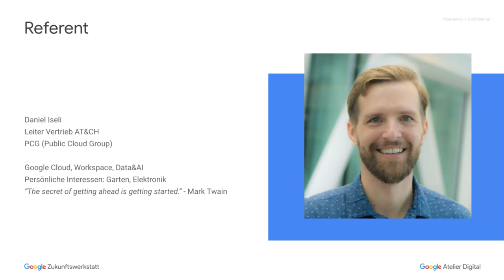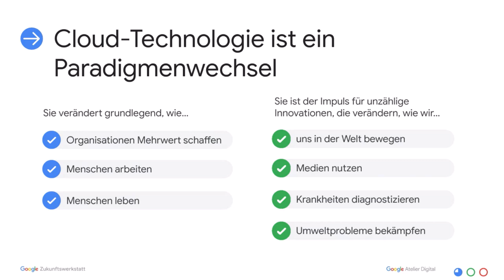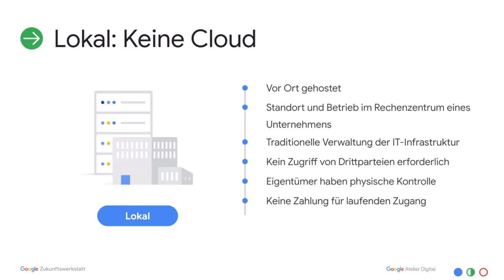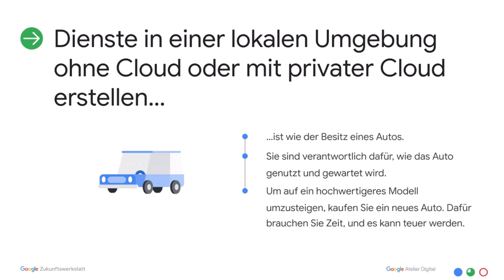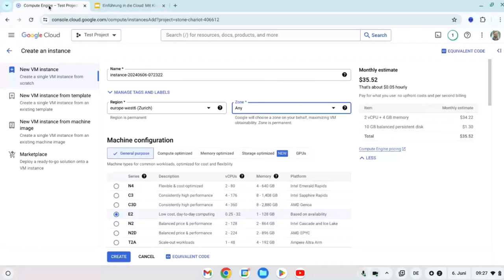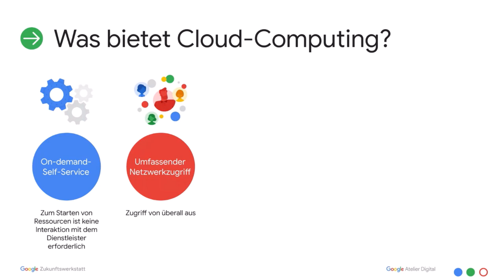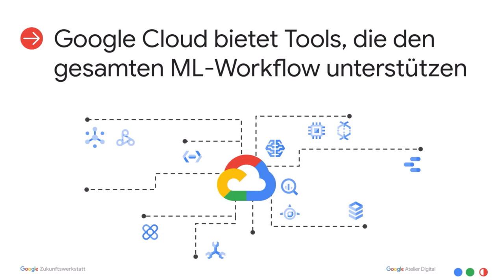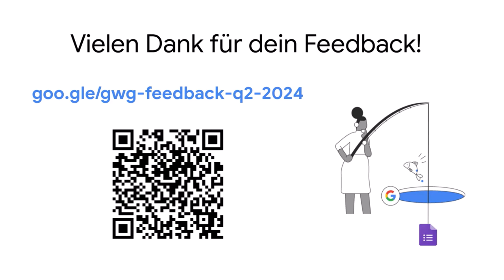Google Academy - Einführung in die Cloud - 06 06 2024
Mitschnitt vom Webinar Einführung in die Cloud am 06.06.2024 - 🚀 Tauche ein in die Welt der Cloud-Technologie mit unserem neuesten Webinar der Google Academy von Google Atelier Digital und Google Zukunftswerkstatt! 🚀

💡 Entdecke, wie die Cloud dein Unternehmen transformieren kann und welche bahnbrechenden Möglichkeiten KI und Google Gemini bieten. 💡

🎙️ Unser Experte Daniel Iseli führt dich durch die Grundlagen der Cloud-Technologie und zeigt dir, wie du das volle Potenzial der Cloud für dein Business ausschöpfst. 🎙️

🔥 Verpasse nicht die Live-Demo und erfahre, wie du mit Cloud-Computing deine Geschäftsprozesse optimierst und Innovationen vorantreibst! 🔥

👉 Jetzt reinschauen und die Zukunft der Technologie erleben! GoogleCloud KI GoogleGemini CloudComputing Zukunftswerkstatt GoogleAtelierDigital 👈